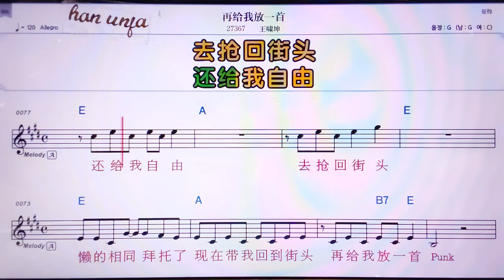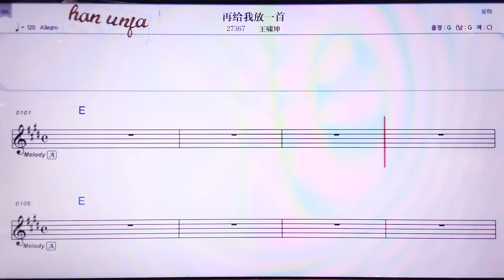💖짜이게이워짱이서우/왕샤오쿤 👍MR,노래방, 악보, 코드,Karaoke With Sheet Music